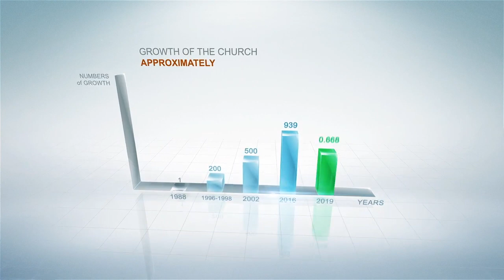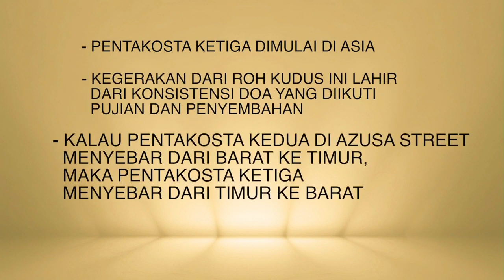Pastor's Message September 2019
Pesan Gembala Sidang GBI Jl. Jend. Gatot Subroto Jakarta, Pdt. Dr. Ir. Niko Njotorahardjo untuk bulan September 2019.
Selamat menyaksikan, Tuhan Yesus memberkati.